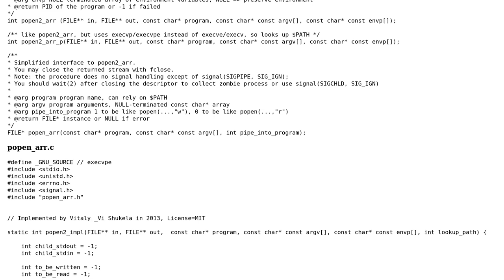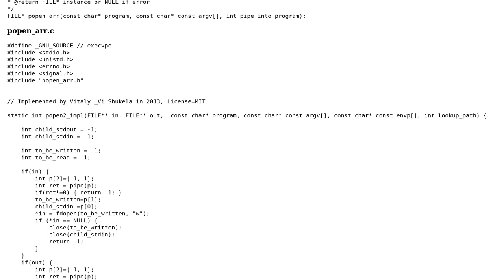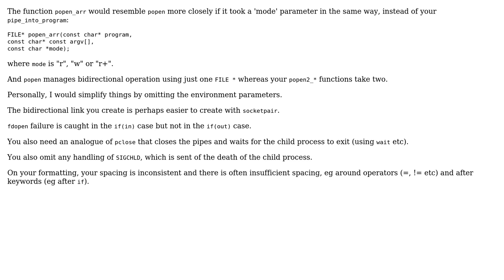Code Review: popen with array of arguments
With thanks & praise to God, and with thanks to the many people who have made this project possible! | Content (except music & images) licensed under CC BY-SA | Music | Images & others | With thanks to user William Morris user Vi. and the Stack Exchange Network Trademarks are property of their respective owners. You are responsible for your own actions.